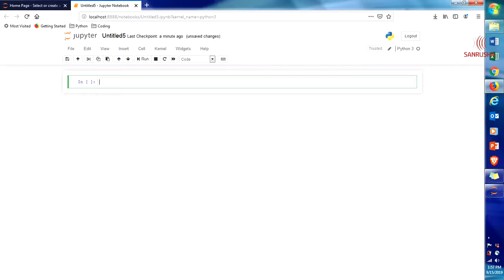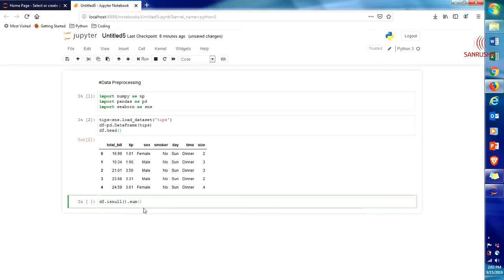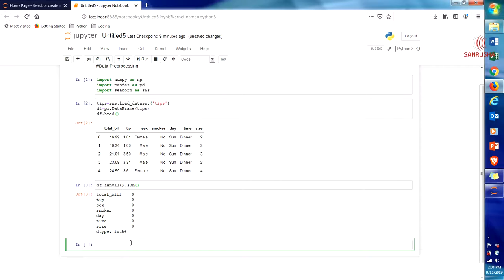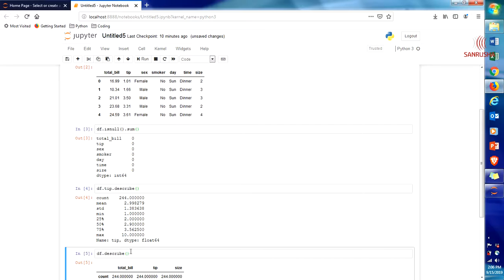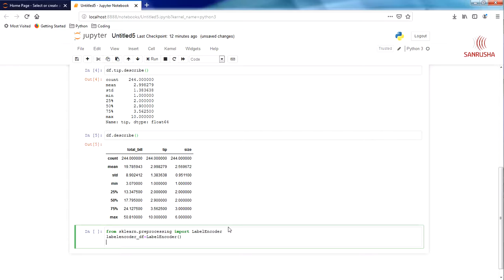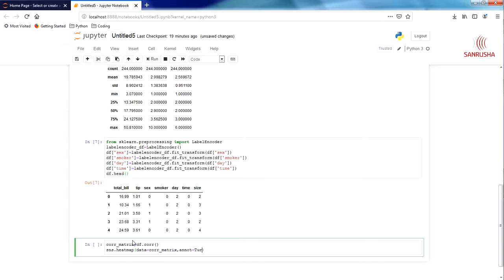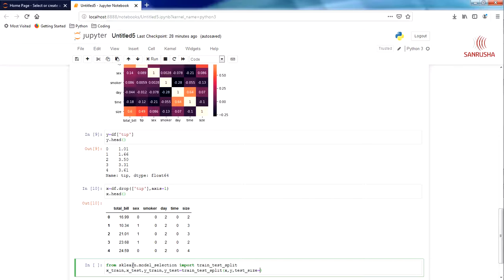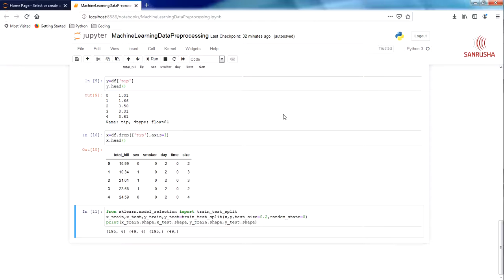Machine Learning Data Preprocessing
Machine Learning Data Reprocessing.
Learn about data pre-processing through SKLbearn proprocessing and model_selection libraries and LabelEncoder, OneHotEncoder, test_train_selection methods.

Get the complete Machine Learning course at